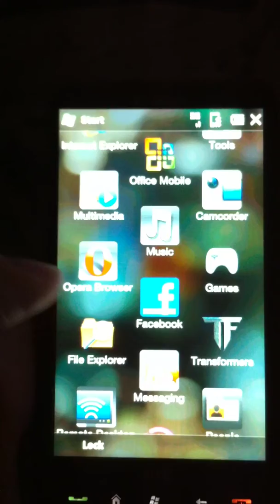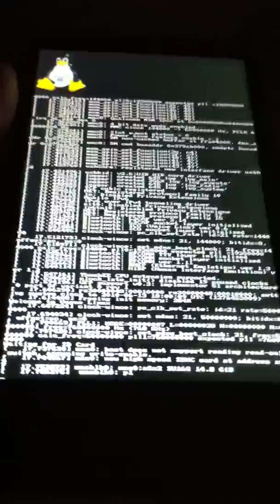TMO HTC HD2 Android Error #2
Almost forever error scroll when booting Android w/out HTC Sense.